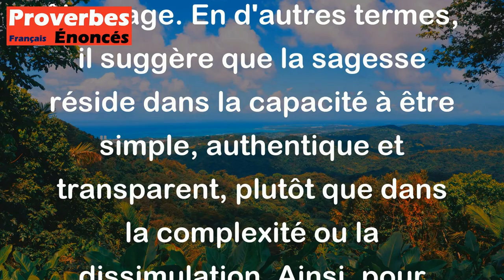Proverbe Chinois - La simplicité et la candeur sont les vrais rayons de la sagesse.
Ce proverbe chinois met en avant l'idée que la simplicité et la sincérité sont des qualités essentielles pour être sage. En d'autres termes, il suggère que la sagesse réside dans la capacité à être simple, authentique et transparent, plutôt que dans la complexité ou la dissimulation. Ainsi, pour être vraiment sage, il est important de cultiver la simplicité et la pureté d'intention dans nos actions et nos paroles.